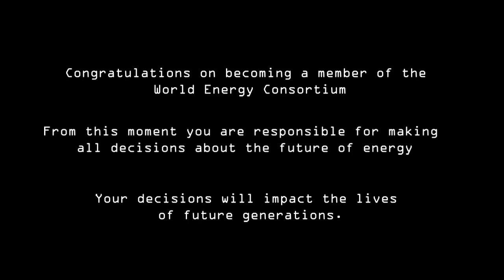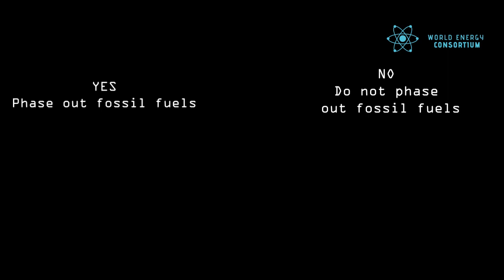CHOOSE YOUR OWN ADVENTURE - The Future of Energy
This is a choose your own adventure game where you have the power to decide the future of energy.  On clicking this interactive game you become part of the  World Energy Consortium. You will need to make decisions about the energy we use and where our money goes. These decisions will impact the life of a character called Anna who exists in the future. What path will you choose? What life will Anna live?
Play and find out.

My name is Hayley Loren and I make science and engineering simple, with a focus on gcse. I cover energy, specifically renewable and non renewable resources, climate change and environmental science.  I also provide engineering career advice and information on engineering jobs.

Over the past 10 years I’ve worked within engineering, primarily the energy industry, as an engineer and project manager.  I’ve worked on major energy construction projects around the world and in 2018 was awarded one of the Telegraph’s Top 50 Women in Engineering.  Now I use my technical experience to help companies, to engage their target audiences in simplistic and engaging ways – primarily through video creation, presenting and speaking. To find out more head to my